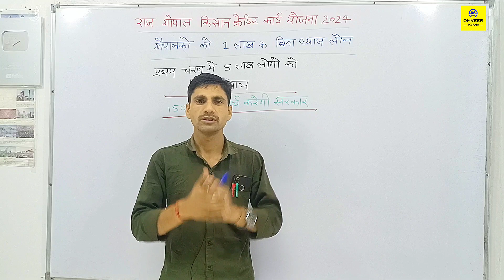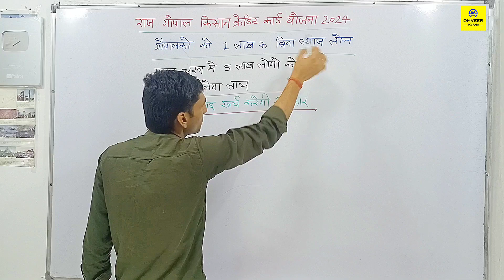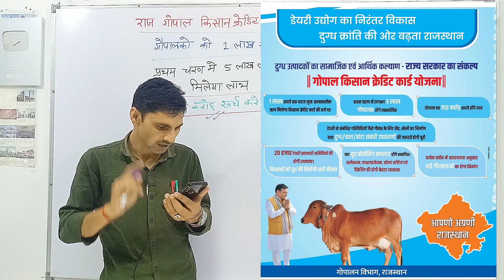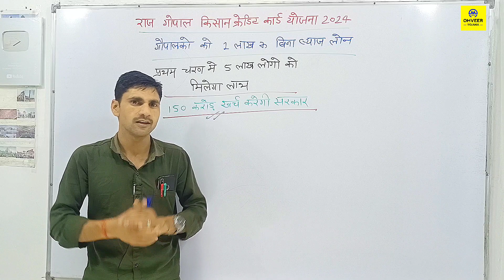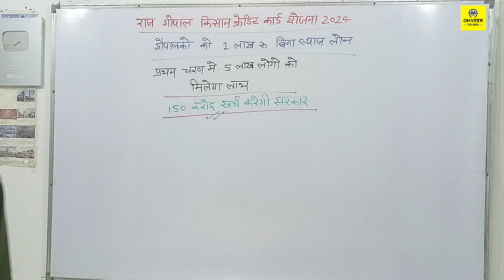Rajasthan Gopal Kisan credit card Yojana 2024 | Omveer Yojana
Cover Topic :-

Rajasthan Gopal Kisan credit card Yojana 2024
Gopal credit card Yojana 2024
Kisan credit card Yojana 2024
राजस्थान गोपाल किसान क्रेडिट कार्ड योजना 2024
Rajasthan Kisan Gopal credit card kab se shuru hoga 2024